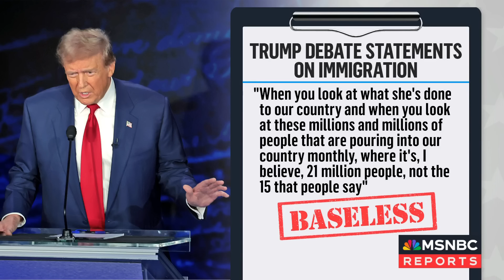Fact checking Trump's debate claims on immigration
In last night's debate, former President Trump made a series of baseless statements, including that migrants in Ohio are "eating the pets". NBC News' Julia Ainsley joins José Díaz-Balart to fact check Trump's claims.